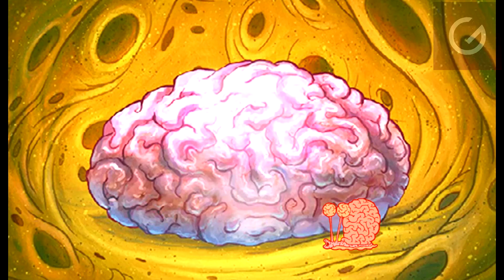Spongebob QuestPants 2: Mission Through Time | Gameplay Walkthrough Part 8